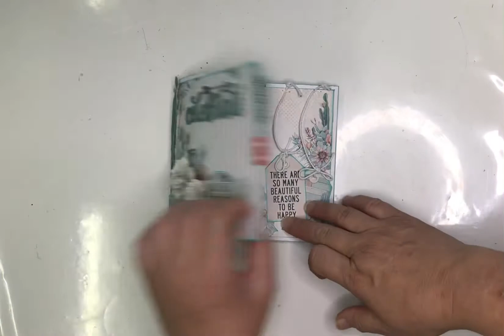I Scrap Joburg Mini Album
Mini album using Celebr8 imperfectly perfect mini pack and cardstock